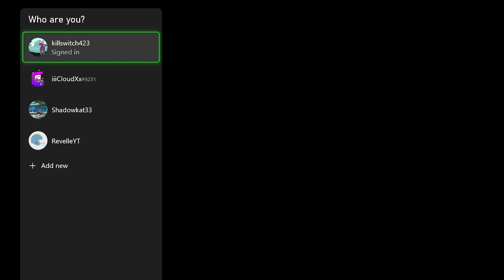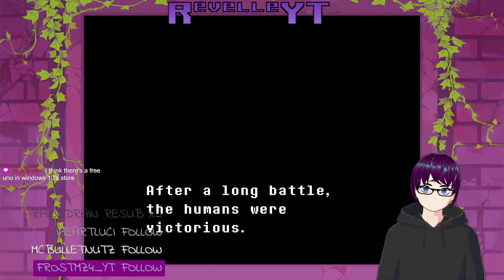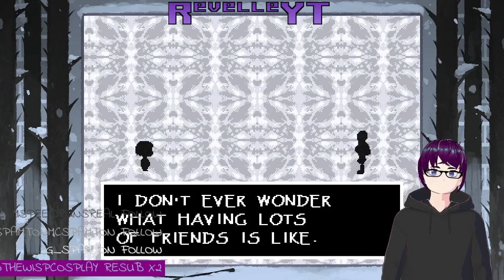Stream Relaunch - Undertale VOD 11/22/21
Things look a little different around here, eh?  NYEH HEH HEH!!!

TIMESTAMPS::
00:00 Stream Start
16:34 Rev Arrives, Chat Convo
30:10 Undertale
01:59:13 Pizza and Chat Convo
02:08:50 Undertale